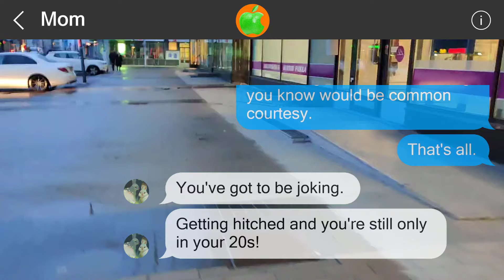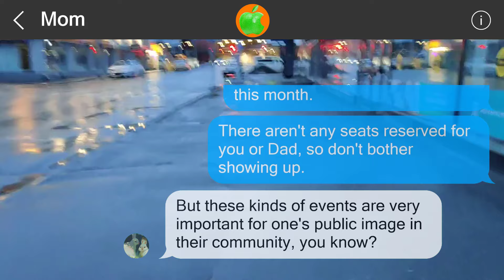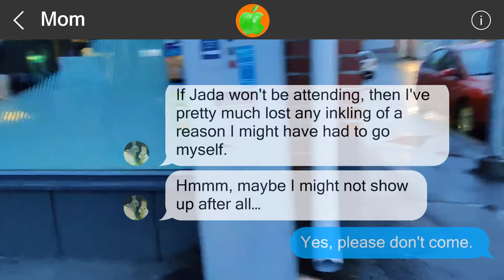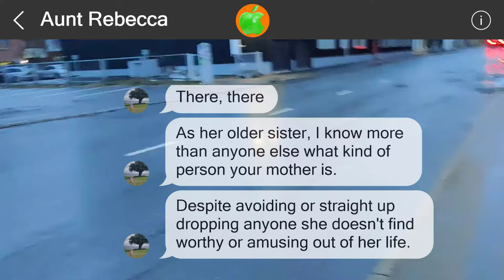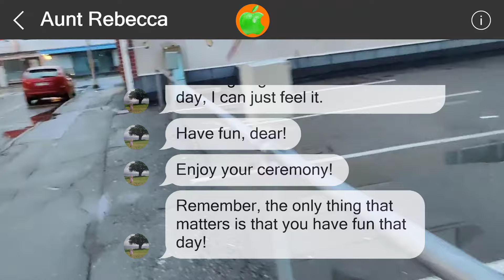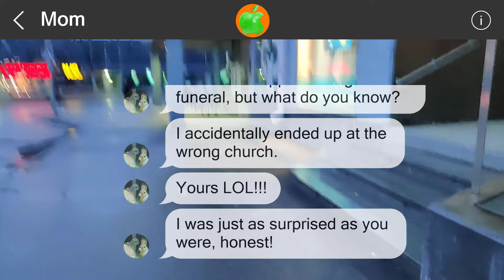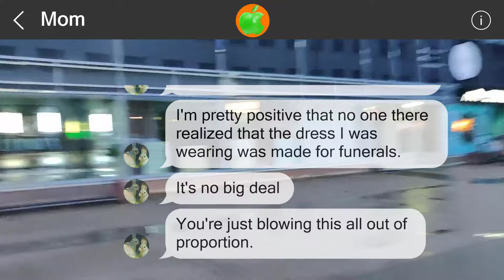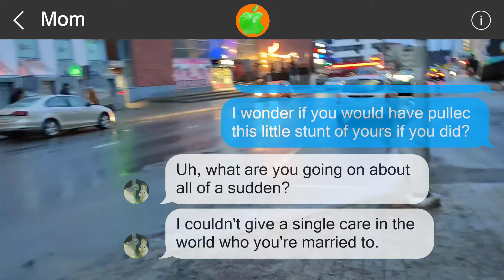Mistakes cannot be undone #516734